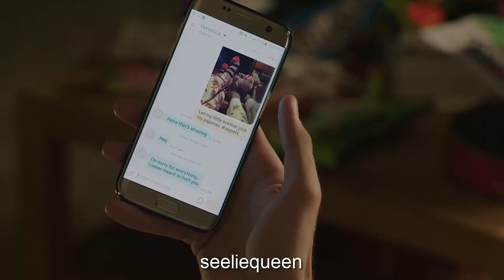Sunflower, Shannon Purser//Sierra Burgess is a loser [Traducida]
Esta es una canción especial para mí, debido a que habla sobre autoestima. Sé que muchas personas tienen problemas con amarse a  ellas mismas, incluyéndome, y es una dedicación para ustedes.
Recuerden que nadie los va a amar, si no aprenden a amarse ustedes primero.
Los quiero.